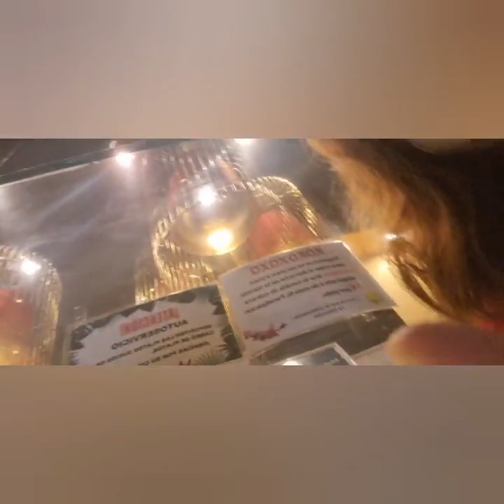My @ 41 Bday celebration